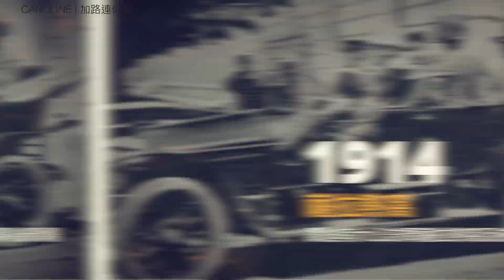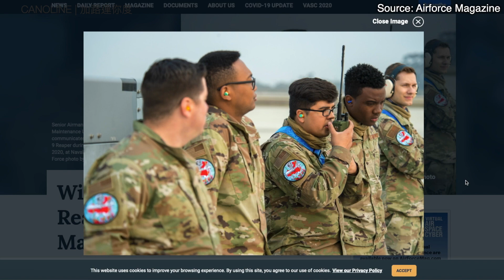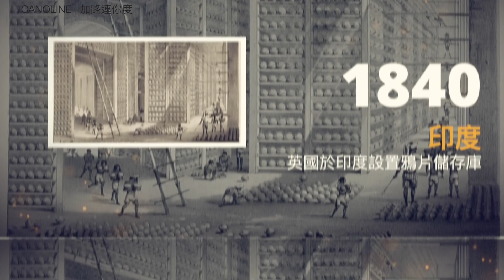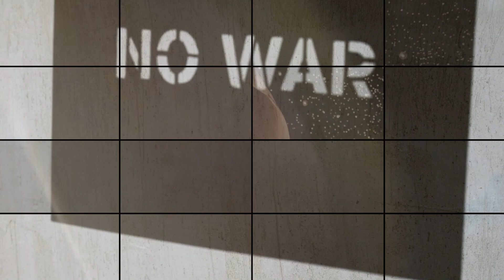【字幕．美中爭霸】2021必有一戰？｜中美開戰的條件是什麼｜庚子的魔咒｜EP#45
00:00 瘋狂的2020－庚子年
00:51 2021真的會打仗嗎？
01:48 用1分鐘去了解「戰爭的成因」
03:07 現在我們有什麼「開戰元素」
03:18 第 1 個導致開戰的原因
05:07 第 2 個導致開戰的原因
06:16 第 3 個導致開戰的原因
07:54 庚子的魔咒：庚子大事件

【字幕】MPF走資41億只是冰山一角？｜拆解香港富豪、業主及打工仔的走資的原因及情況｜VLOG#42

移民半年（差點）打道回府的原因｜兩個移民＋回流的辛酸故事｜三個階段性的心法分享 VLOG#41

VLOG#40 【開啟字幕】2020香港逃亡式移民潮！分析這次移民潮的不同之處｜給留港者的三點建議

VLOG#32 - 【BNO居英權系列】港人移居英國後該找甚麼工作（三類你要知道的行業）

VLOG#30 -【BNO居英權以外的選擇】比較英國BNO居英權及加拿大青年人才計劃